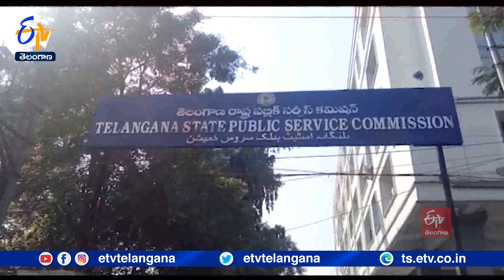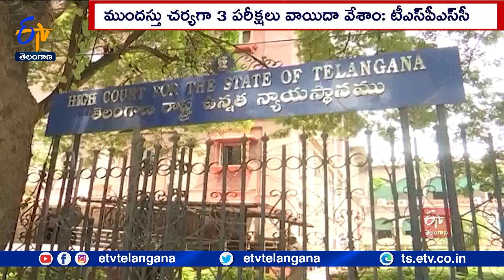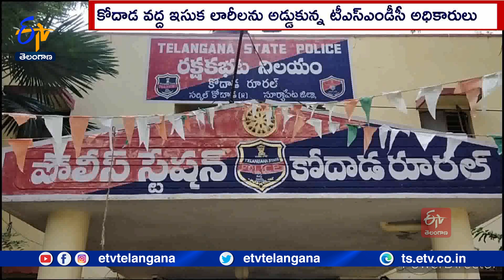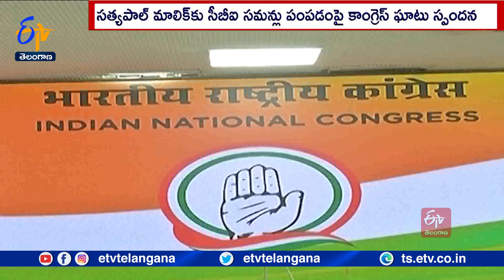Ghantaravam 10 AM | Full Bulletin | 23rd April '2023 | ETV Telangana | ETV Win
23rd April '2023 | Ghantaravam 10 AM | ఘంటారావం | ETV Telangana | ఈటీవీ తెలంగాణ | ETV Win | ఈటీవీ విన్‍